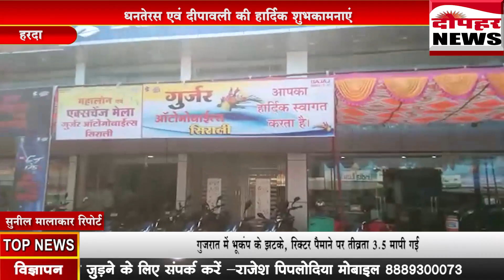गुर्जर ऑटोमोबाइल सिराली लाया है( 2022 में ) कुछ खास Dophar News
गुर्जर ऑटोमोबाइल सिराली लाया है कुछ खास Dophar News